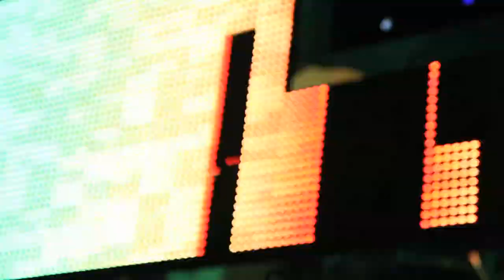CLUB GLAZZ QUEENS.mov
RECAP FOR GLAZZ OPENING IN QUEENS